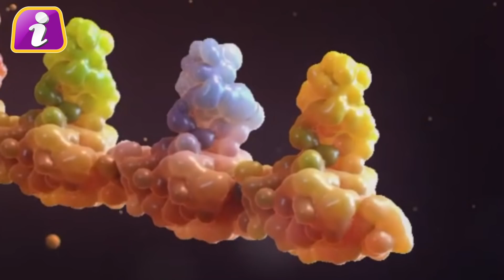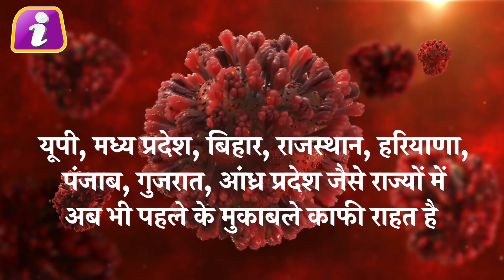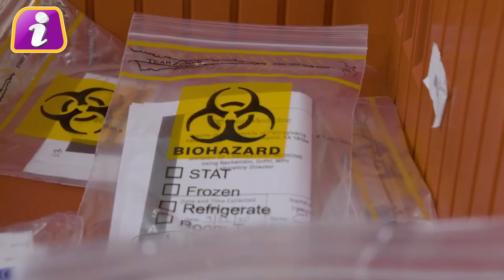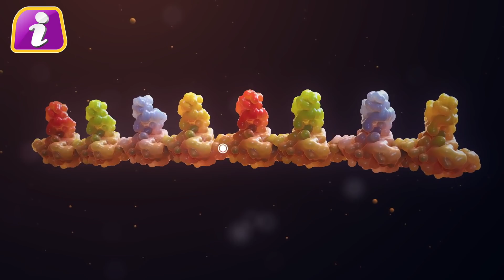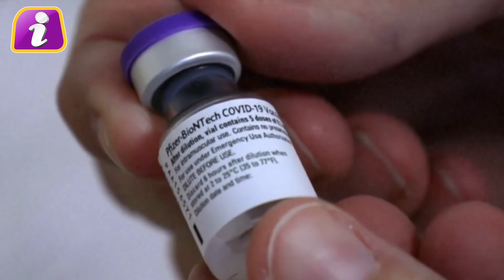Corona पर उत्तर भारत को मिली बड़ी जीत, केरल में मचा कोहराम, देश को बचाएगी ये स्वदेशी Corona Vaccine